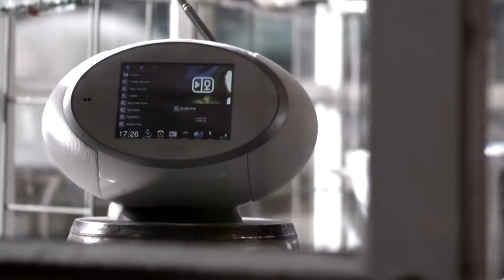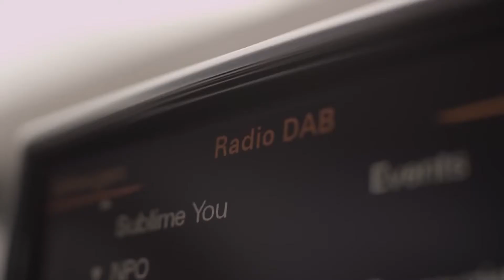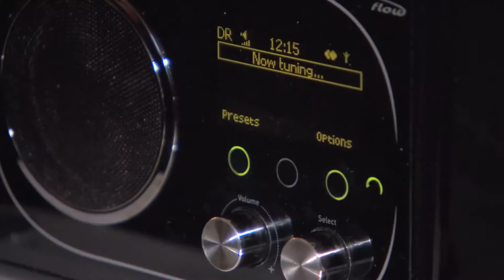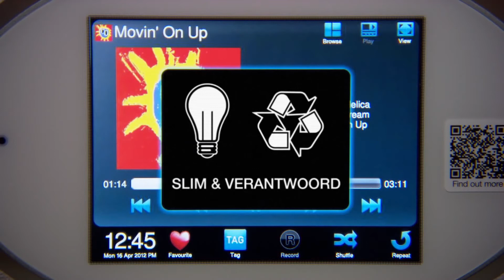Over Digital Radio+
Met Digital Radio+ kun je altijd en overal luisteren naar jouw favoriete radiozenders, in digitale kwaliteit, gewoon vrij in de ether. Het nieuwe radio luisteren met een helder geluid, zonder storingen. Je hoeft niet meer te zoeken naar je favoriete zender. De digitale ontvanger stelt na een éénmalige installatie scan direct haarscherp af op het gewenste radiostation. Ook heeft Digital Radio+ meer ruimte, voor veel meer zenders. Wil je dus meer keuze dan de bestaande FM zenders? Stap dan over op Digital Radio+. Om Digital Radio+ te luisteren heb je een DAB+ ontvanger nodig.